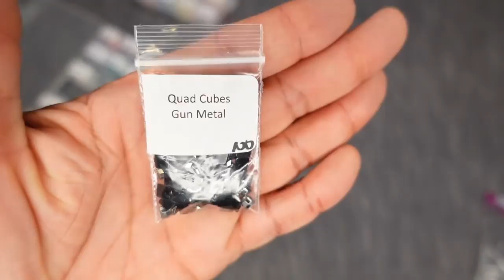THIS IS HOW WE DO IT! - Organizing Speciality Drills Featuring DP With Sparklers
Hey there everyone and thank you for checking out this video!

Today we are talking about organization of a la carte/speciality drills. Sometimes it can be hard to figure out what to do with the drills you order outside of that comes in a kit (and even extra drills after a finish).

Keep in mind that I am still quite the beginner, so a lot of this is working things through and learning as I go. There are a lot of seasoned diamond painters that have tutorials and tips on this process as well.

Let me know if you have any questions or need clarification. Otherwise, thanks again for watching and happy placing!